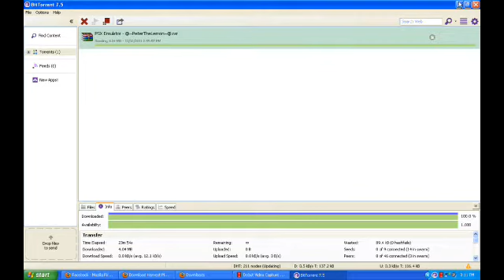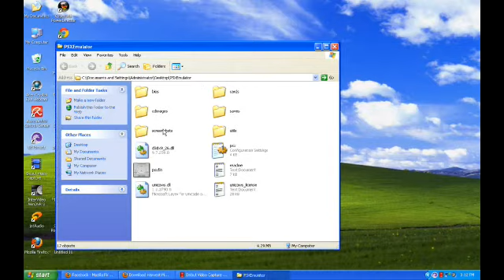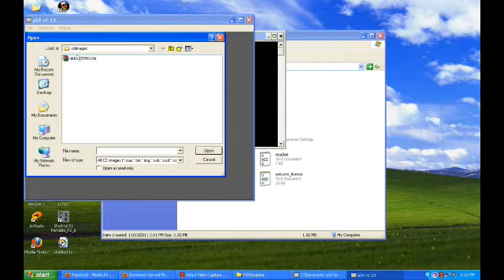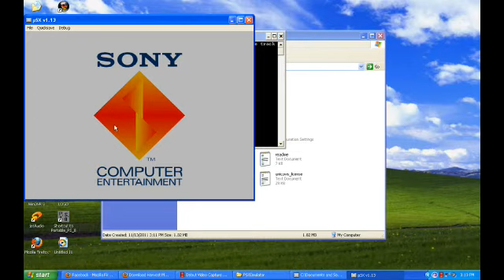How to Play PSX Emulator in PC + HM: BTN.iso - PinoyGamersGuide(Tagalog Annotated)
Basahin ang Annotation sa Video at Description

Website at download ng Bit Torrent
BitTorrent.com

Download Link ng HARVEST MOON: BACK TO NATURE